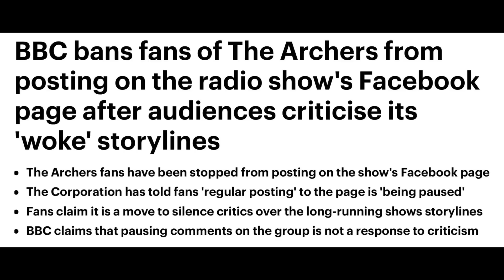WOKE WARRIORS & ROYAL FAVORITES CLASH OVER THIS CLASSIC!